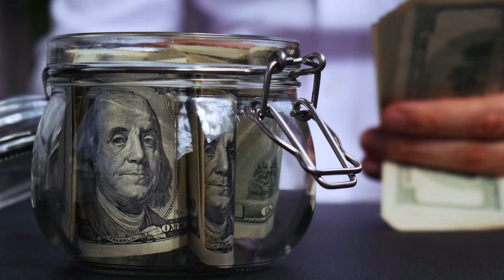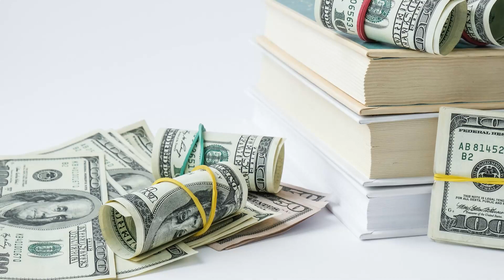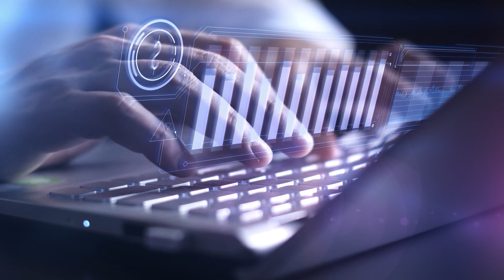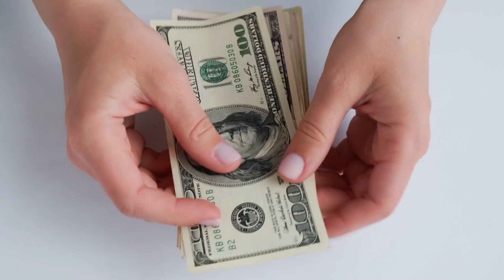When Is the Best Time to Visit Gesara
Embark on a journey of temporal exploration with our video, "When Is the Best Time to Visit Gesara." Discover the opportune moments to engage with the transformative principles of the Gesara Quantum Financial System. This video serves as your guide, providing insights into the ideal times for investors and individuals to explore and align with Gesara's principles of transparency, decentralization, and economic equality. Whether you're navigating financial decisions or seeking personal empowerment, understanding the temporal dynamics of Gesara is crucial. Join us as we delve into the considerations that define the best times to immerse yourself in the Gesara experience. Watch now and ensure you make the most of the temporal opportunities within this revolutionary financial paradigm.